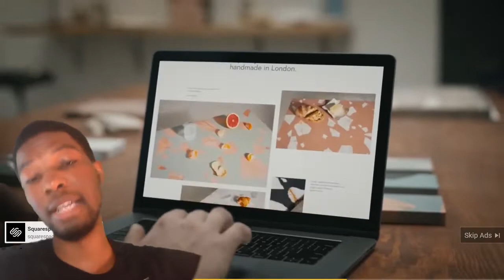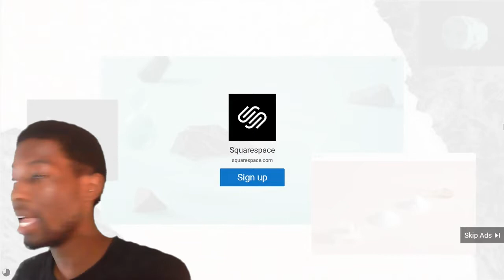RDCWORLD1 VIDEO GAME HOUSE 4 REACTION